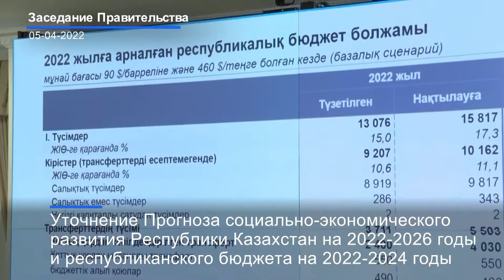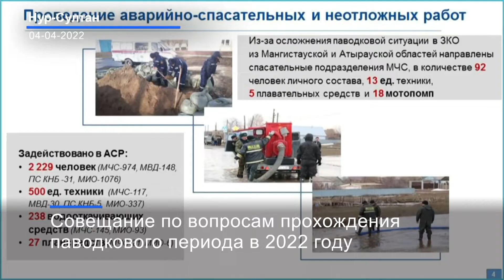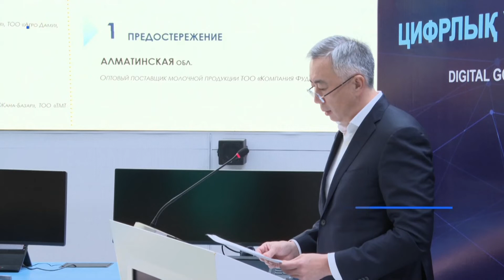Видеодайджест: «Главные события недели» №13